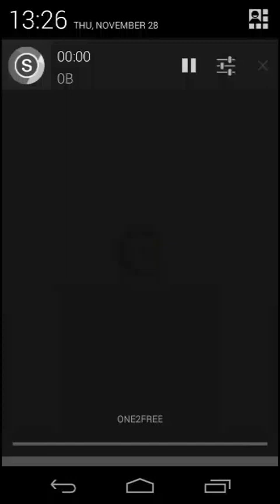[T'z]神魔之塔 - 28112013遠洋英雄200%up 6抽2白金4金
雖然抽不到最想要的海盜鴨組我的完美雙水瓶強權隊
卻意外地中重複了2隻猶長鴨可以組6.25木強權隊
鴨王 木遊鴨 猶長鴨 猶長鴨 精靈女王 鴨王
這樣全滿後等開女王後4800回 3轉心 可雙轉爆發有增傷...

貌似可以變成主力隊伍, 女王還可以換玄武減傷, 木巫增傷或是其他加減用 ●Facebook